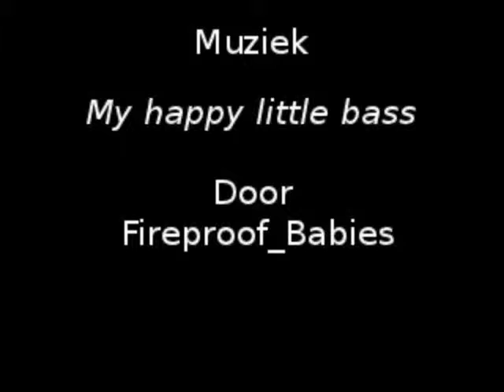Phalaenopsis time lapse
A time lapse movie of the Phalaenopsis plant growing a new flower.